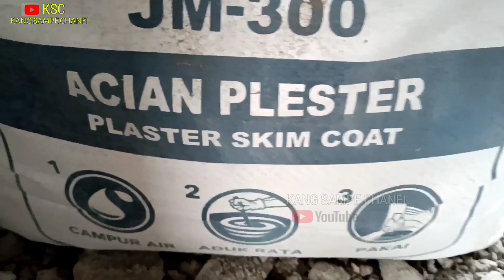ngaci pertama skim coat rumah industrial tanpa cat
cara ngaci skim coat plesteran rumah industrial mengunakan roskam T